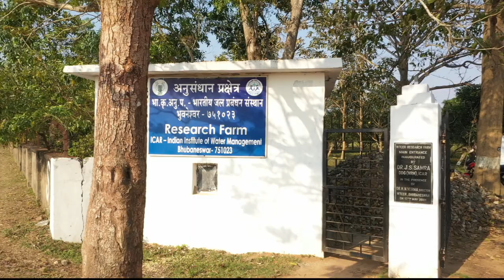ICAR IIWM : An Introduction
The infrastructure facilities of ICAR-IIWM, Bhubaneswar